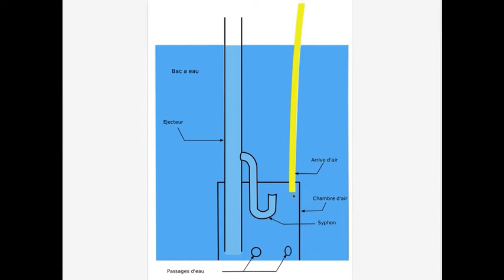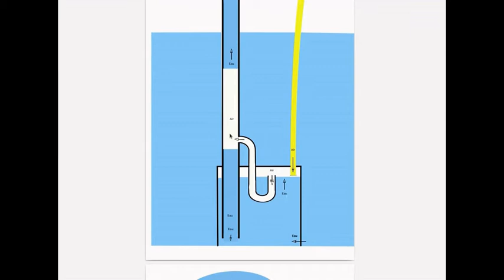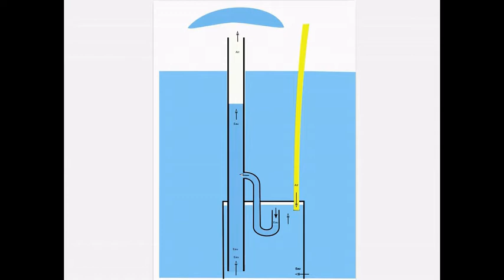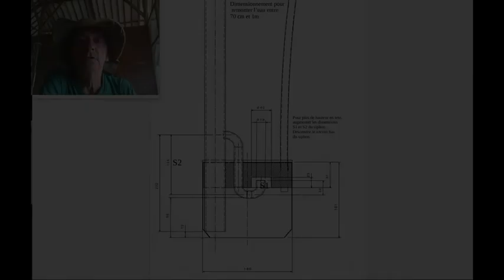Geyser Pump - Part 2 de 3 - La pompe GEYSER - comment ca marche.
2eme d'une serie de 3, cette video décrit les 5 temps du cycle de fonctionnement de cette pompe pleine d'astuces. Puis montre comment ce modèle est construit:
    - synoptique du cycle,
    - Dessin de réalisation 3d
    - Dessin coté de construction de ce modèle

La Pompe GEYSER, une technologie ZEN : Peu de matos, beaucoup d'esprit .
2 bouts de tuyaux et un seau de plastique suffisent. Elle fonctionne en poussant une colonne d'eau avec une bulle d'air!

Pas de mécanique, pas de valves, pas de virages. Le cheminement de l'eau est exempt d'obstacle. Ce qui la rend préférable pour des eaux chargées de fibres ou de boue.

Bonne lecture!

Série de 3 videos:
    Video 3 : Design et dimensionnement de votre propre application. Tout les éléments de calculs pour optimiser votre pompe geyser. En projet.

Documentation:  En Cours
    - Dessin 3D
    - Dessin de construction avec les cotes
    -  Calcul de votre application